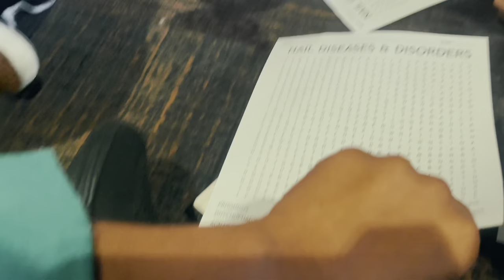School vlog *as career center student *